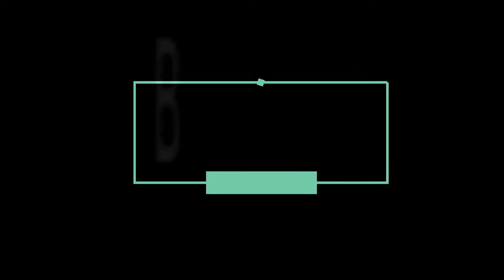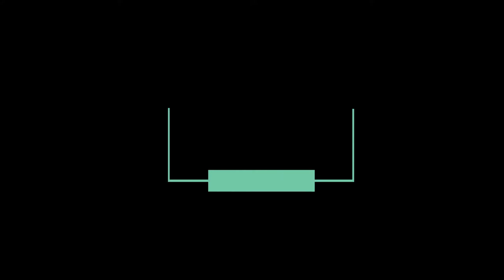11 October 2021 Up News: Uttar Pradesh Ki Taja Khabar Mukhya Samachar Daily News UP चुनाव| PRSD News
आज की फटाफट ख़बरें :
1.
2.
3.
4.
5.
6.
7.
8.
9.
10.